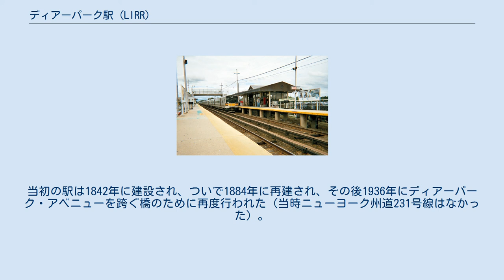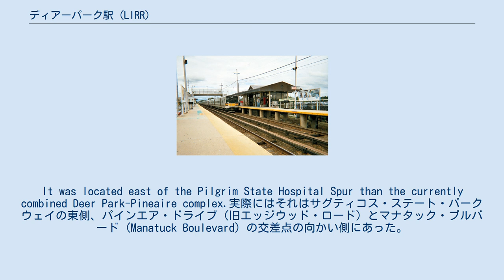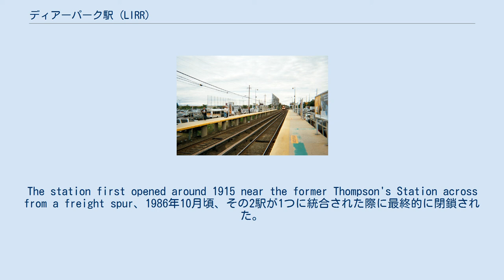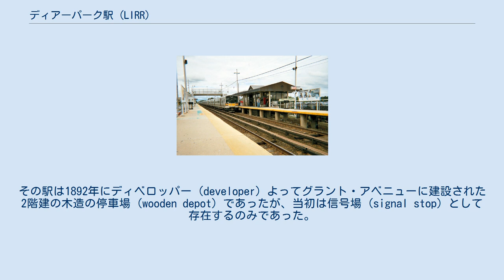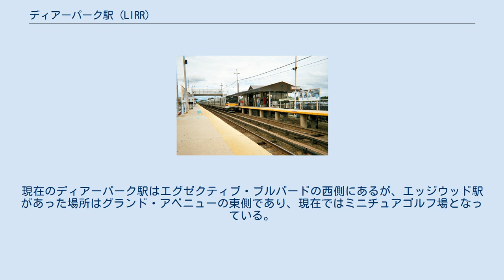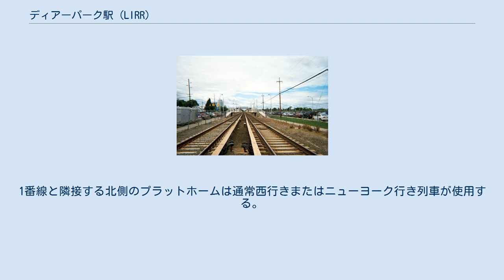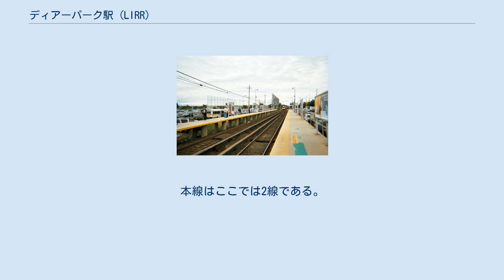ディアーパーク駅 (LIRR)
ディアーパーク駅（英: Deer Park）とはロングアイランド鉄道の本線（ロンコンコマ支線）の駅である。
これは公式にはニューヨーク州ディアーパーク付近のパインエア・ドライブ (Pineaire Drive) 、エグゼクティブ（旧グラント）アベニュー、ロングアイランド・アベニューにある。
実際の場所はニューヨーク州ウェスト・ブレントウッドである。
 ディアーパーク駅は以前は、同線のロンコンコマ駅、セントラル・アイスリップ駅、ブレントウッド駅、ディアーパーク駅、ワイヤンダンチ駅での大規模な再建事業の一環として移転されるまで、ニューヨーク州道231号線を跨ぐ橋にあった。
当初の駅は1842年に建設され、ついで1884年に再建され、その後1936年にディアーパーク・アベニューを跨ぐ橋のために再度行われた（当時ニューヨーク州道231号線はなかった）。
1987年に建設された駅はピルグリム州立精神医療センター付近の旧パインエア駅（下記参照）の近くに建設され、両駅の代替として利用された。
また、当初はブレントウッド駅を置き換えることも計画されていたが、ブレントウッドからの市民の反発運動がその計画を挫折させた。
その結果として、一部の人々がそれを与えられた名前ではなく、「パインエア」 ("Pine Aire") 駅と呼ぶ。
その再建過程の中で、かつての1車線の橋は閉鎖された。
 パインエア駅（英: Pineaire または Pine Aire）とはかつてにニューヨーク州ウェスト・ブレントウッドあったロングアイランド鉄道のロンコンコマ支線の駅である。
It was located east of the Pilgrim State Hospital Spur than the currently combined Deer Park-Pineaire complex.実際にはそれはサグティコス・ステート・パークウェイの東側、パインエア・ドライブ（旧エッジウッド・ロード）とマナタック・ブルバード (Manatuck Boulevard) の交差点の向かい側にあった。
The station first opened around 1915 near the former Thompson's Station across from a freight spur、1986年10月頃、その2駅が1つに統合された際に最終的に閉鎖された。
 旧ピルグリム州立病院駅はウェスト・ブレントウッドのピルグリム州立精神医療センターの中の支線（南に進むと本線と合流する）の終端にある。
その駅は20世紀初頭に開業し1978年に閉鎖された。
その駅の遺構はGロード (G Road) がサグティコス・ステート・パークウェイのアンダーパスの南西の角でサフォーク郡道106号線となる場所で見られる。
 現在のディアーパーク駅が建設される1世紀近く前、エッジウッド駅（英: Edgewood Station）というもう一つのLIRRの駅が旧ディアーパーク駅とパインエア駅の間（それらの駅と同じ地域内）に建設された。
その駅は1892年にディベロッパー (developer) よってグラント・アベニューに建設された2階建の木造の停車場 (wooden depot) であったが、当初は信号場 (signal stop) として存在するのみであった。
1911年6月までにservice began to decline、1914年に閉鎖された。
地域住民はその駅を廃木材として利用した。
1940年代までにそれはエッジウッド州立病院への支線の敷地となった。
その支線は現在のディアーパーク駅のすぐ西で始まり、グラント・アベニューの西側と平行するように走った。
その病院は1971年に閉鎖され、1988年に取り壊された。
現在のディアーパーク駅はエグゼクティブ・ブルバードの西側にあるが、エッジウッド駅があった場所はグランド・アベニューの東側であり、現在ではミニチュアゴルフ場となっている。
1番線と隣接する北側のプラットホームは通常西行きまたはニューヨーク行き列車が使用する。
2番線と隣接する南側のプラットホームは通常東行き列車が使用する。
本線はここでは2線である。